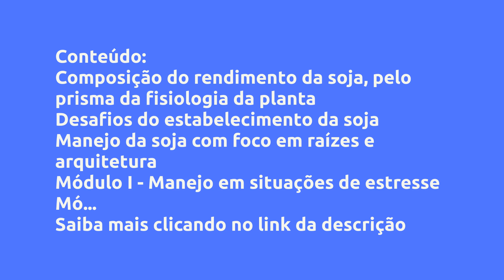(REVIEW) IMERSÃO EM FISIOLOGIA VEGETAL + CURSO ONLINE - MAIS SOJA, VALE A PENA?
Imersão em fisiologia vegetal + curso online - Mais Soja, Vale a Pena?

Um pouco sobre (informações do produtor):
3 dias de aulas ao vivo para você conhecer todos os segredos da fisiologia da soja e aumentar a sua produtividade, e mais um super curso completo com 1 ano de acesso liberado.

Tudo que você precisa saber sobre a Composição do rendimento da soja, pelo prisma da fisiologia da planta, os desafios do estabelecimento da soja, manejo da soja com foco em raízes e arquitetura e muito mais.

Vantagens:

-Pagamento Seguro
-Acesso Imediato
-Várias Formas de Pagamento
-100% Online

Conteúdo:
Composição do rendimento da soja, pelo prisma da fisiologia da planta
[DIA 1] - Composição do rendimento da soja, pelo prisma da fisiologia da planta